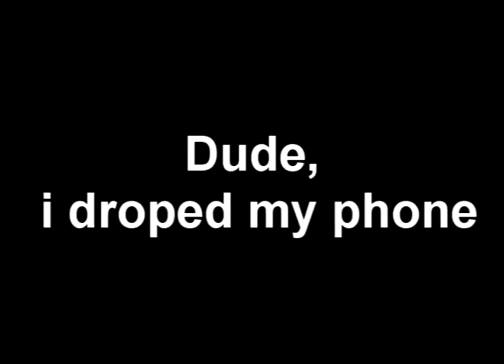03SEX episode 1 (dude i droped my phone)